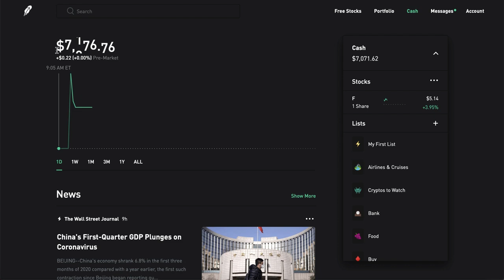Weekly Portfolio Review - Robinhood Investing | Boring Week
(You have to make the brokerage account on Webull AFTER YOU SIGN UP) (Then deposit any amount for 2nd stock)